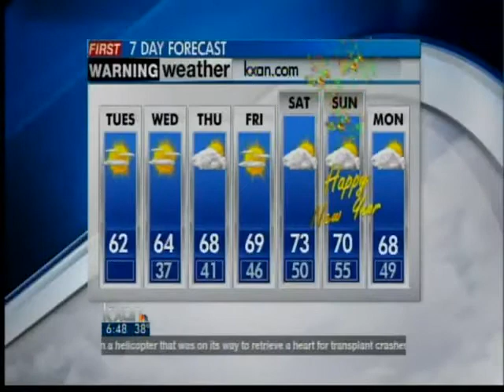Tuesday Morning Forecast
Austin News Today's Tuesday morning weather forecast with Shawn Rutherford.